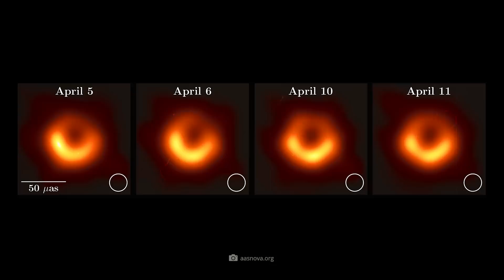This Changes Everything: James Webb Reveals a Hidden Dust Veil near a Supermassive Black Hole!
Astronomers have been shocked - quite literally: the James Webb telescope has detected a black hole 70 million light years away, whose shock waves of dust and gas are overturning our previous theories about the energy sources of active galactic nuclei! But what are some of the most powerful spectacles that have taken place in the depths of the universe? Why do they contradict our current models - and why could the mass monster nevertheless help us to solve one of the greatest mysteries of modern space research?